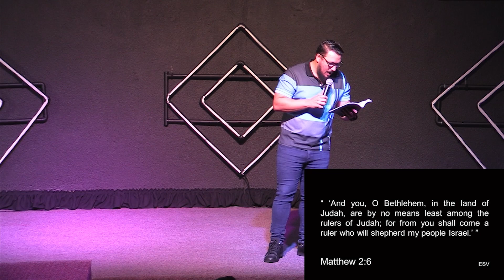The hope of the world Part 1 | Jean Maritz